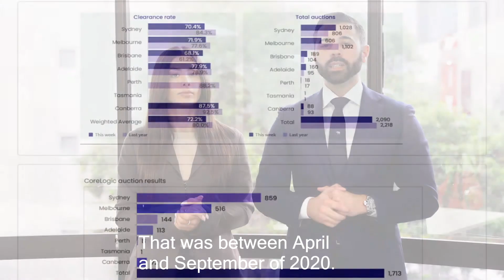Your State of the Market 15th March 2022 - Residential and Commercial Property Market Update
Want to know what's happening in the property market but want to skip the fluff?

In this week’s episode, Jennifer and Marc report on Melbourne's housing market where rents are skyrocketing as demand for adequate housing surges from prospective tenants.  In national news, construction costs have increased since last September, rising 3.8% in that  period.

All this and more, in your State of the Market below.

If you want to learn how you can achieve all your financial goals, book in a free virtual coffee online meeting. During the 20 minute meeting, an expert investment strategist will discuss your current situation and goals then create a tailored strategy to help you achieve financial success through property investment.
 (you also receive a free $5.00 'Hey You' voucher by attending the virtual coffee to thank you for your time).

JR Prosperity Partners, your partner in property. Founded in 2010 in Sydney Australia, JR Prosperity Partners are a team of experienced professionals helping everyday Australians to build wealth through high growth property investments. The JR Prosperity team has helped 600+ families to begin their journey to building wealth, and we can help you too.

If you are looking to:
- Build a second source of residual income
- Pay off your home mortgage faster (without sacrificing your lifestyle or changing lenders)
- Reduce your annual tax bill (by as much as 50%)

Then get in touch with us today. Book your free online 1-on-1 wealth strategy with a member of the team.

During this free strategy meeting, our expert investment strategist will provide you with a personalised strategy to help you to create financial stability that is based on your current financial situation and future goals.

Stay up to date on the latest property investment insights, tips and strategies: